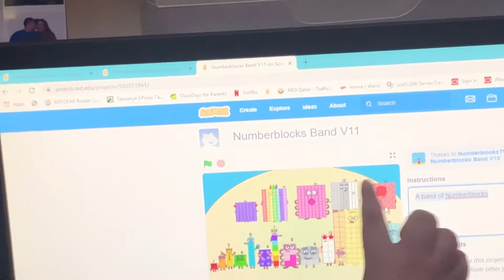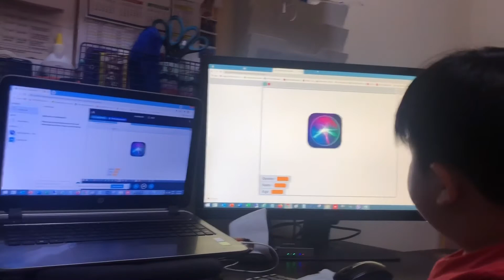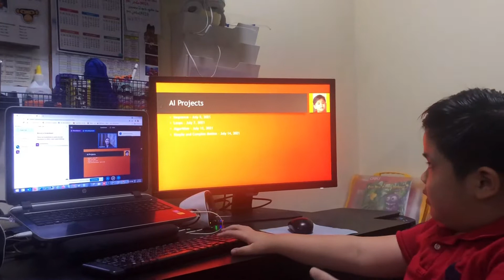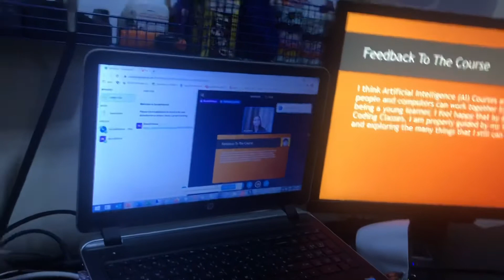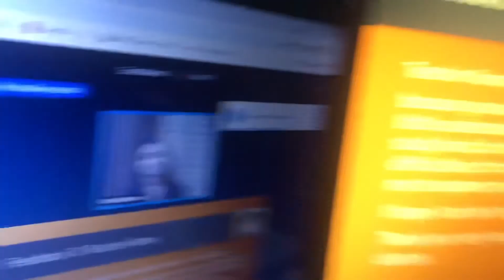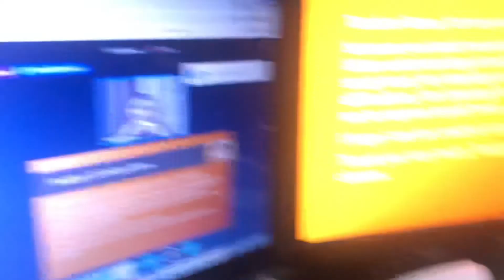Summer 2021 - Yeshua's School Break & CLEVERED AI for KIDS Coding Class - Level 1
After Academic year 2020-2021, we enrolled Yeshua in a 6-week Junior Coding Class with CLEVERED AI Labs to make his gadget/computer usage productive as we all know kids will always, always, turn to PCs to play. In case of Yeshua, he loves making projects in SCRATCH by his own and he gets ideas from watching different videos in Youtube, especially Number Blocks and Super Mario.
AI for Kids offered by CLEVERED AI Labs culminated with a Final Presentation and Project Presentation in August 11, 2021 (see video towards the end).

Music Recital in Piano Level 1 will follow soon this coming weekend :)

What an amazing and full-packed summer vacation it was, although we are still in pandemic,
I am sure that 2021 has become so memorable for the kids given the right approach to increasing their learning through elective short courses.

Few weeks more and new academic year will begin, Grade 2 here we go...